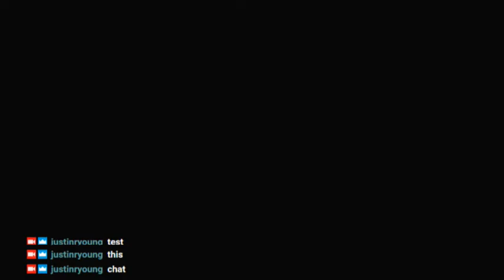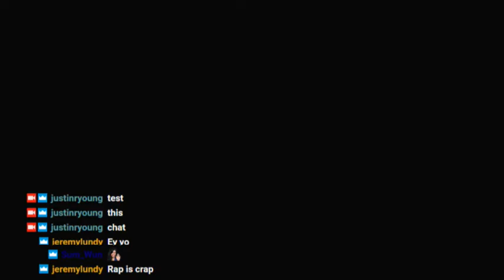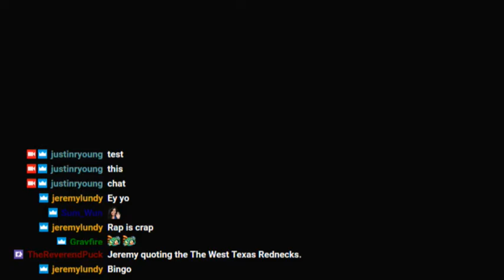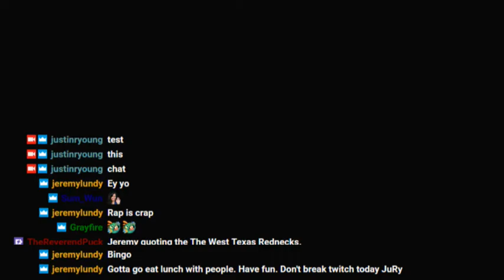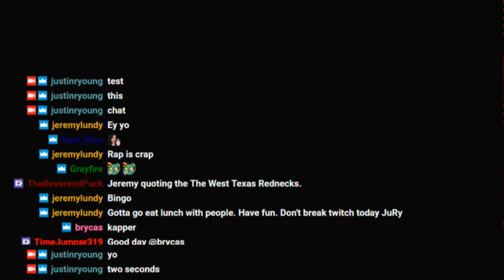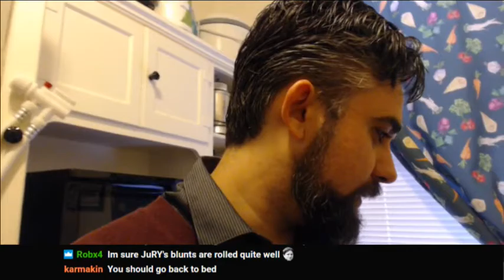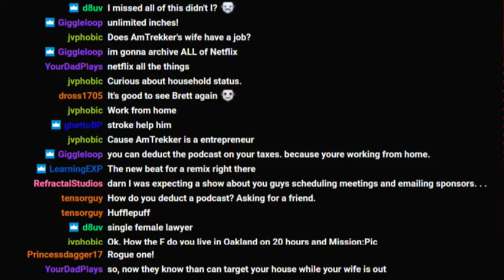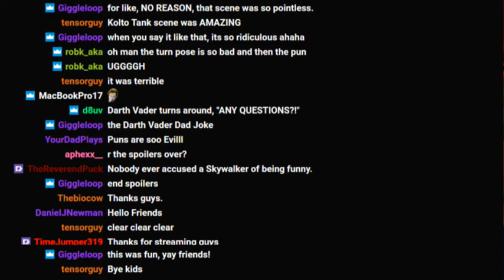Justin and Brett Talk About Rogue One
This is a longer stream that includes "Brett and Justin Work From Home: Single Female Lawyer"